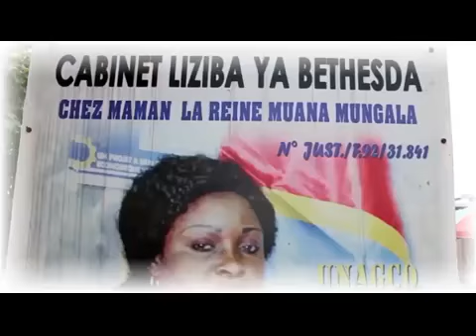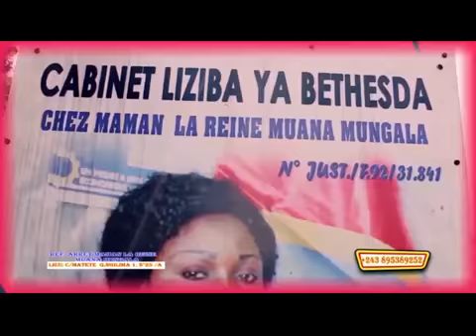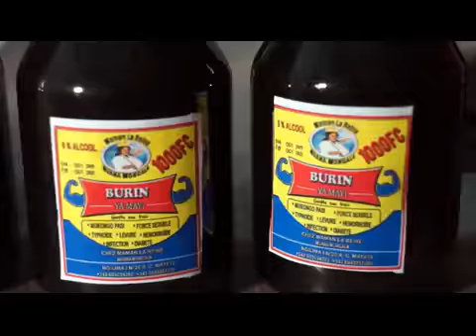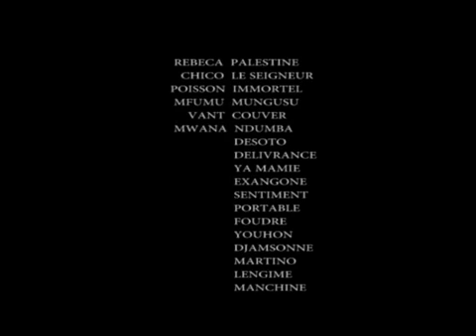154nuits 2eme episode(millefeux)